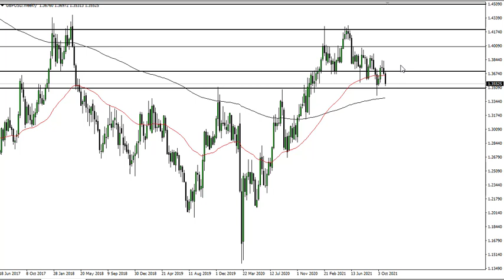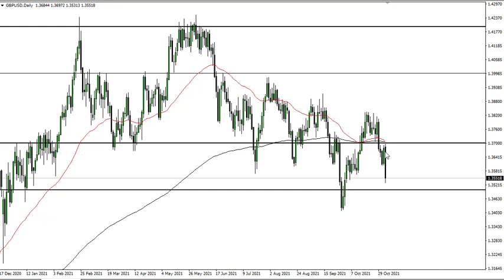GBP/USD Technical Analysis for November 05, 2021 by FXEmpire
The British pound has fallen hard during the trading session on Thursday as the Bank of England has chosen not to raise interest rates. This was a little bit of a surprise, but it looks as if they will in the future.